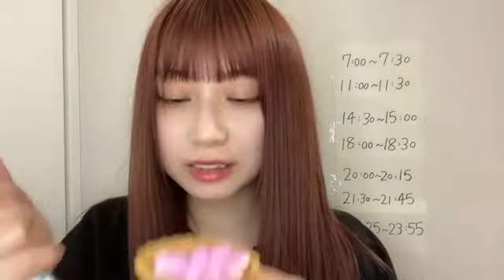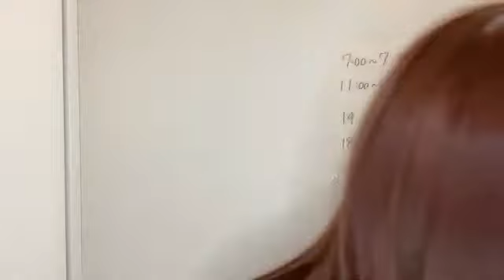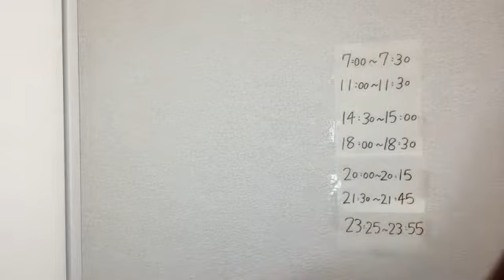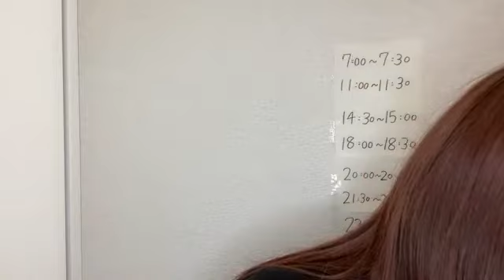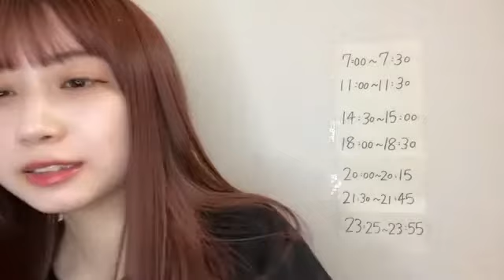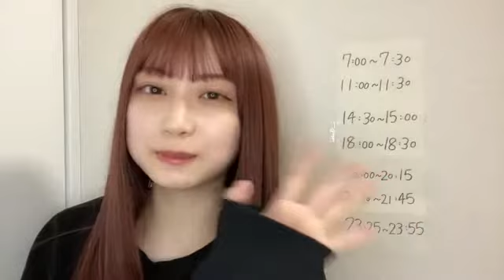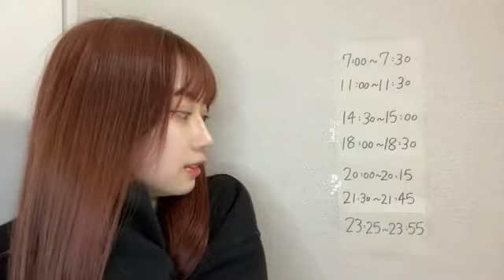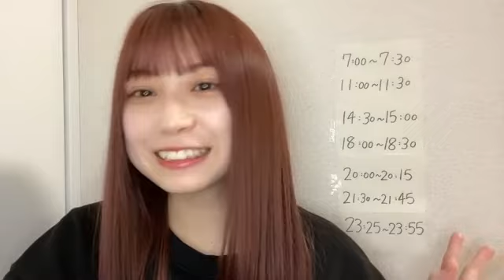2022年03月27日 21時31分00秒 山田 杏華（AKB48 チーム８）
Team8大分県代表&TeamK→浅井TeamB
星投げ、カウントお願いします！